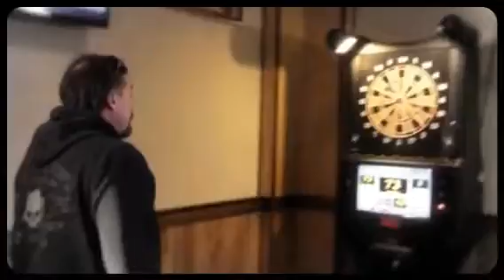Chillin' at the Lazy Dog (Created